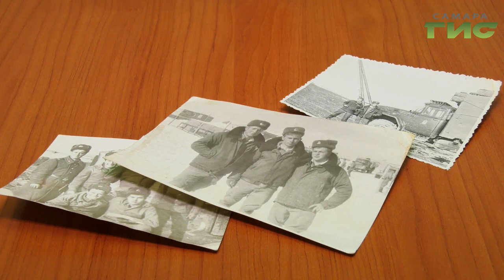"Выполнить приказ" от 02.02.2020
Владимир Булаев попадает в Афганистан в 20 лет и его уже считают взрослым. В задачи командира отделения входит ремонт машин в полевых условиях. Как проводилось незамедлительное  обслуживание техники при передвижении пехоты? Смотрите в очередном выпуске программы "Выполнить приказ".